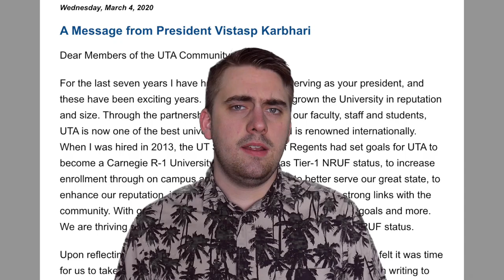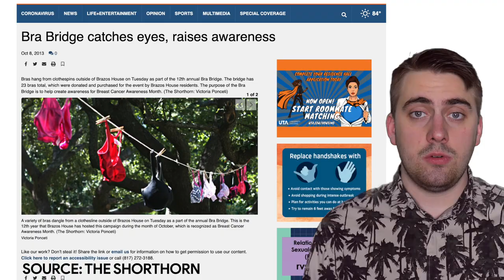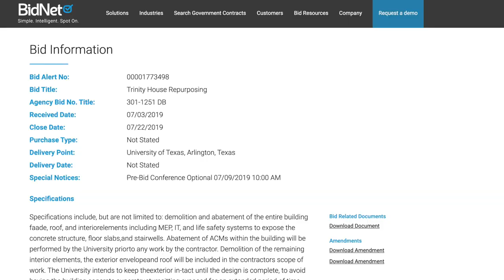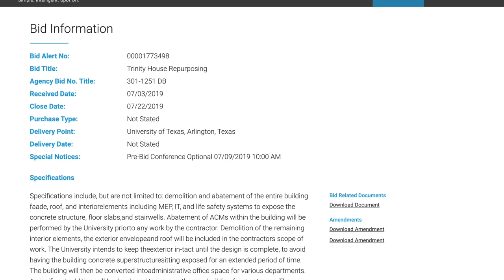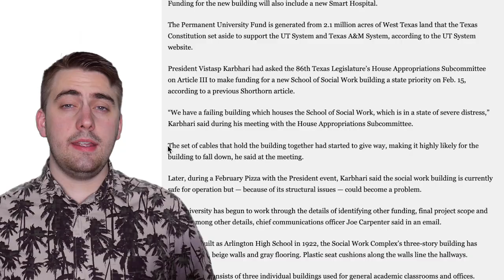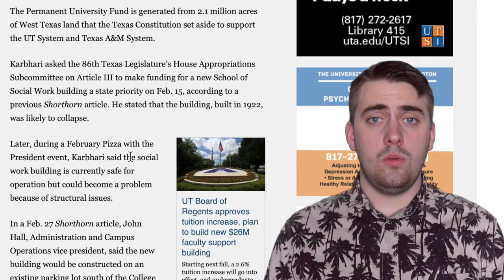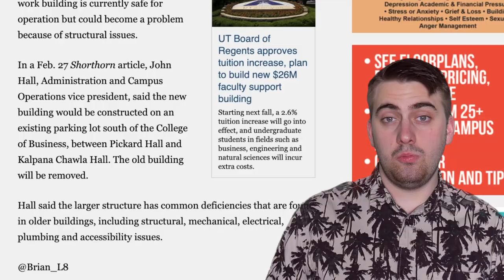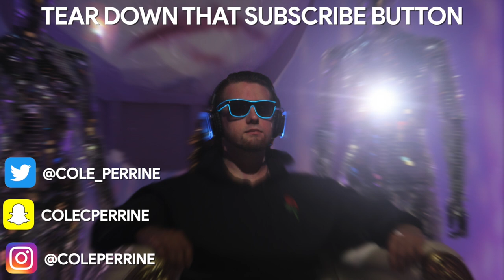The War on UTA's Historic Landscape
I have a lot of love for architecture with history. In many ways my school UTA struggles to meet the expectations set for a school bearing the "University" monicker, but the history behind its land and buildings is monumental.
This started as a simple news story assignment in my introductory electronic news class, but spiraled into a much bigger project for me. Enjoy.